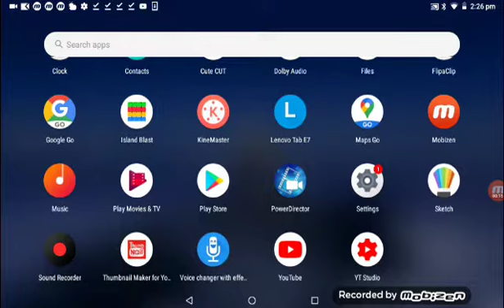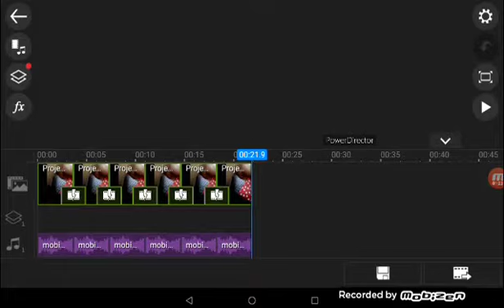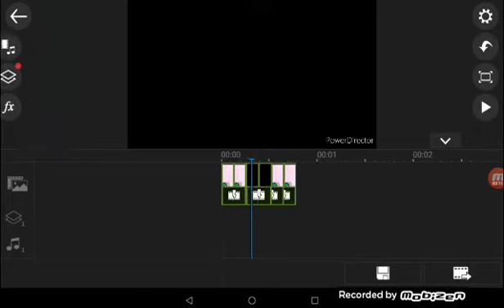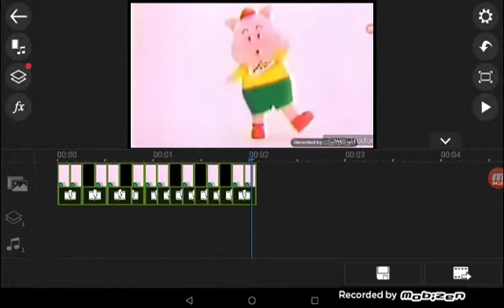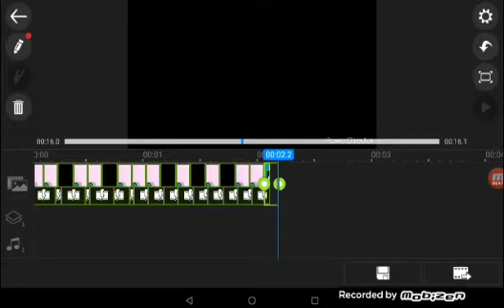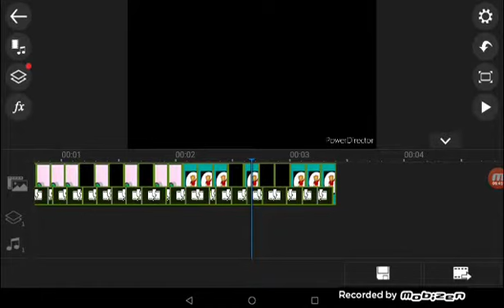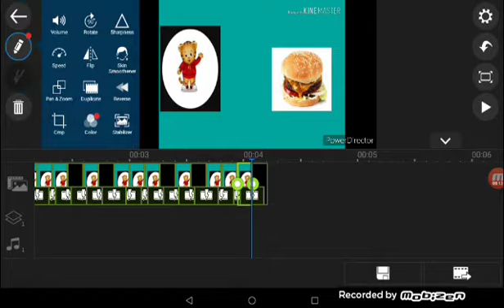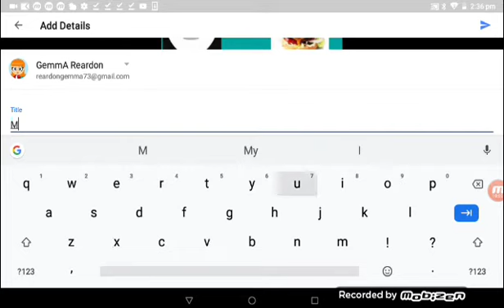Sparta Remix Livestream